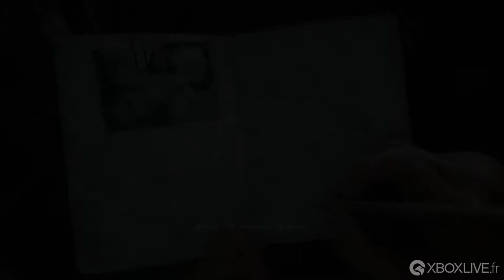Call of Duty : WWII - 1080p 60FPS - On débarque en Normandie !